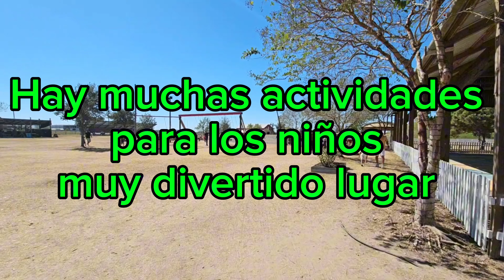Fall Festival is back at Dewberry Farm 🚜